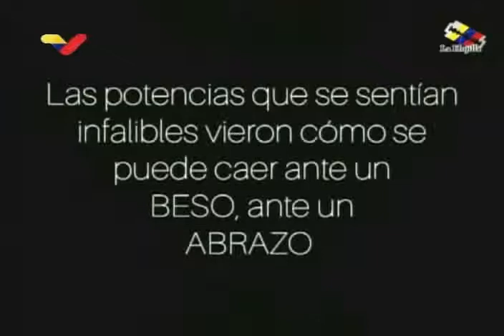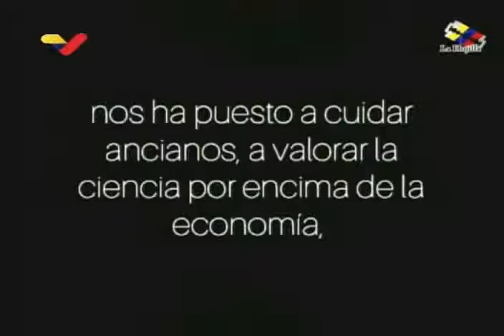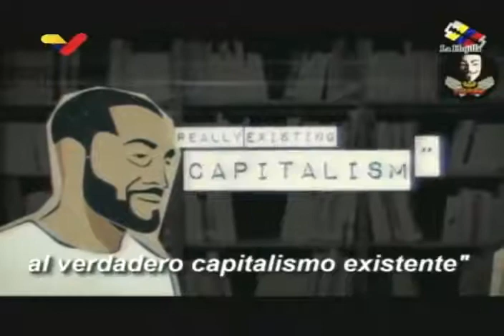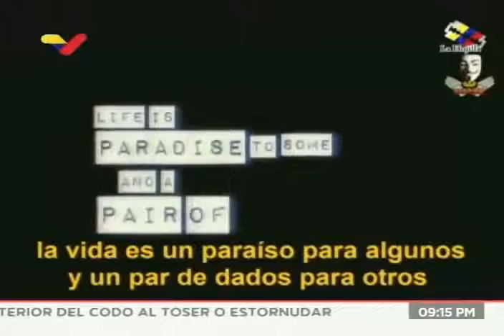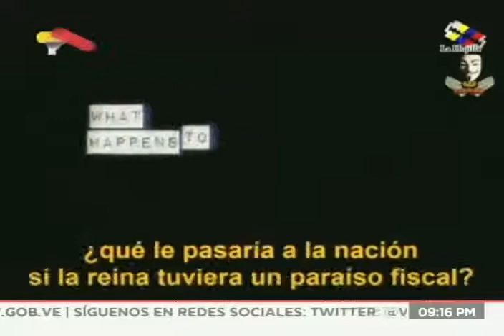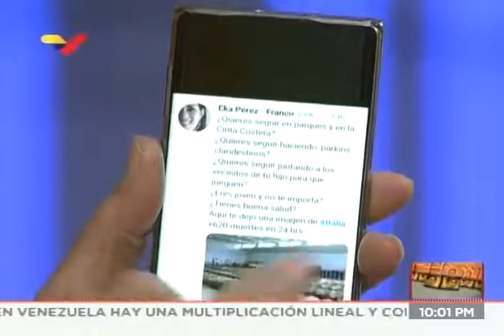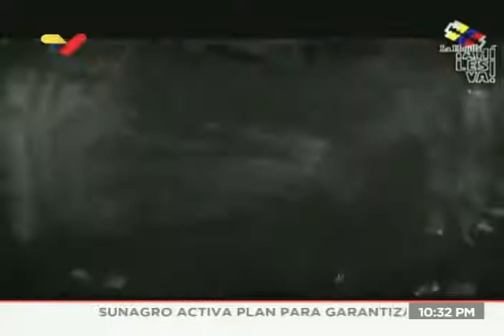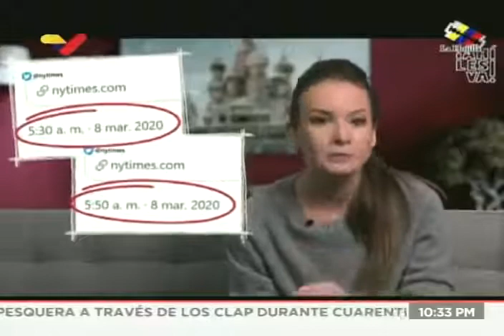La Hojilla, 21 de marzo 2020, Mario Silva con Juan Carlos Valdez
Programa completo dirigido por mario Silva, acompañado en esta ocasión por Juan Carlos Valdez
Más información
Escucha música sin anuncios con YouTube Premium
Canción
Stayin' Alive
Artista
J.F. Band
Álbum
Film In Love, Vol. 2
Writers
Barry Gibb, Maurice Gibb, Robin Gibb
Believe Music (en representación de Itwhy); UMPG Publishing, UNIAO BRASILEIRA DE EDITORAS DE MUSICA - UBEM, LatinAutor - UMPG, Sony ATV Publishing, BMI - Broadcast Music Inc., LatinAutor y 5 sociedades de derechos musicales